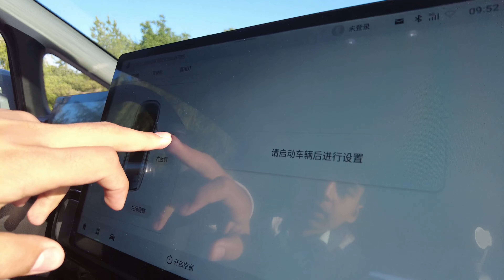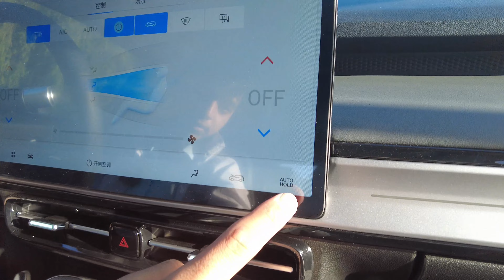GAC AION Y sotiladi to'liq obzori.